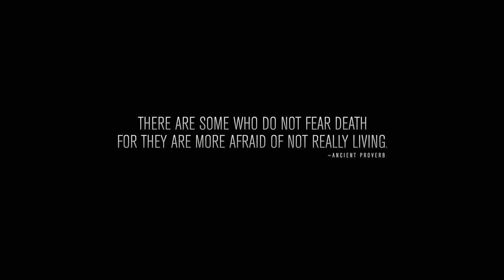Point Break TRAILER 1 (2015) - Teresa Palmer, Luke Bracey Movie HD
An undercover cop makes his way into a scene of bank-robbing extreme-sports atheletes in this remake of Kathryn Bigelow's Point Break. Ericson Core directs from a script by Equilibrium's Kurt Wimmer.